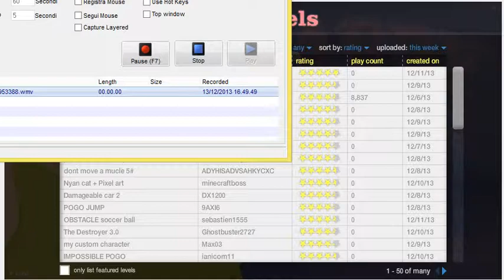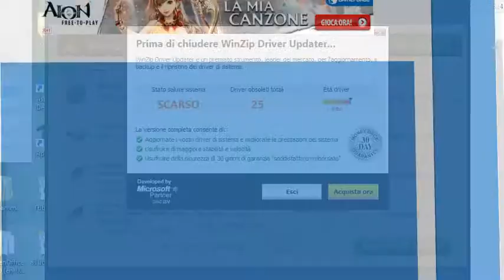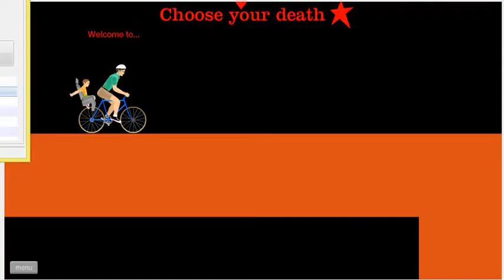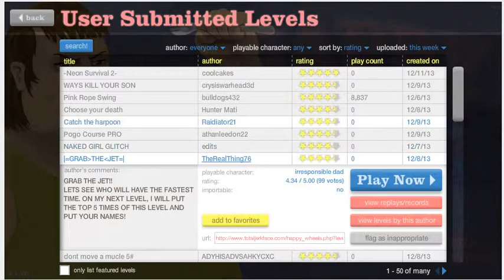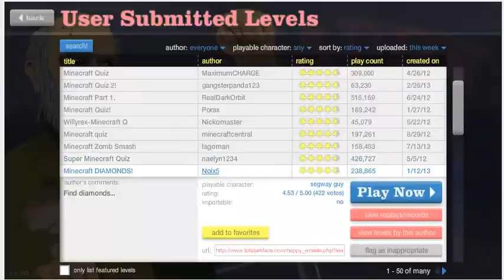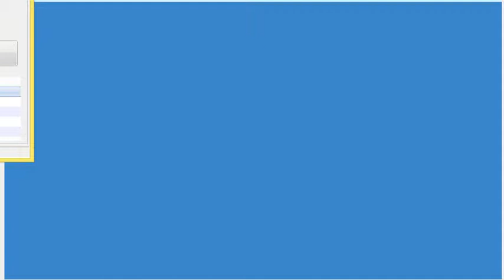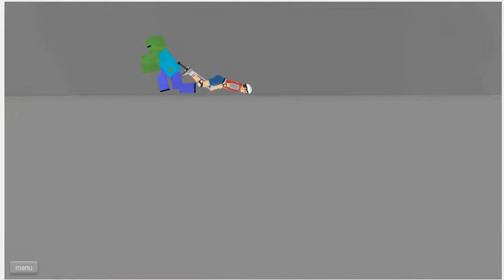happy wheels ep 16: happy-craft!